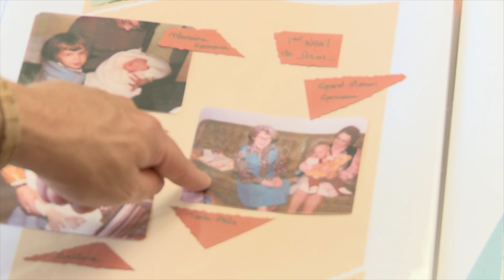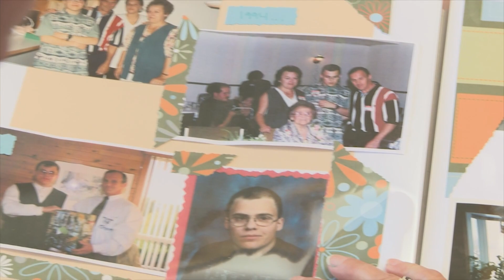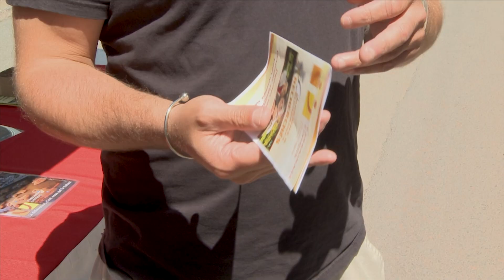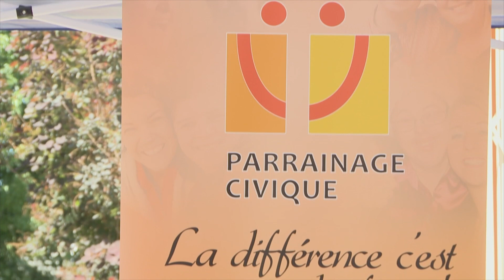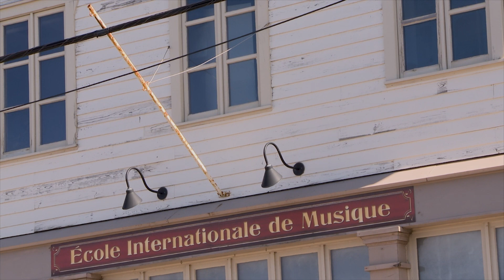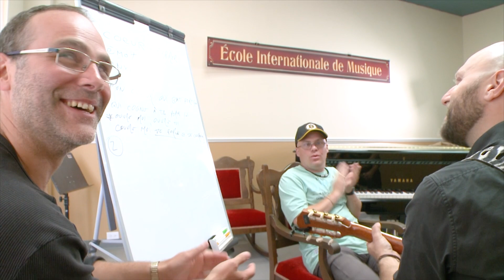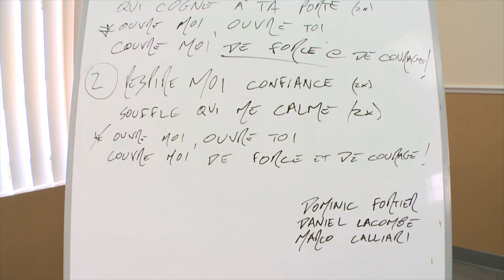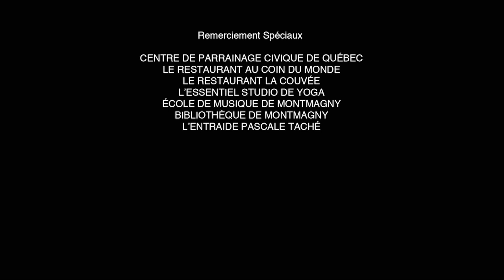Les Bienfaiteurs: Dominic Fortier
Dominic Fortier est atteint du syndrome d’Asperger. Daniel Lacombe et Marco Calliari lui feront découvrir l’envers du décor de la cuisine du restaurant La Couvée, ils rédigeront avec lui une chanson en lien avec ses émotions et ils feront une prestation musicale sur une scène professionnelle.